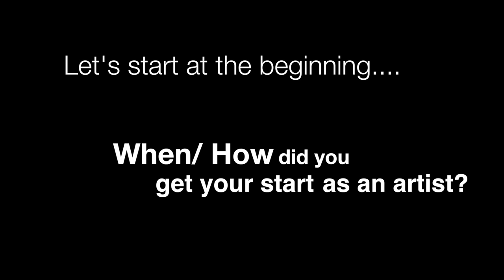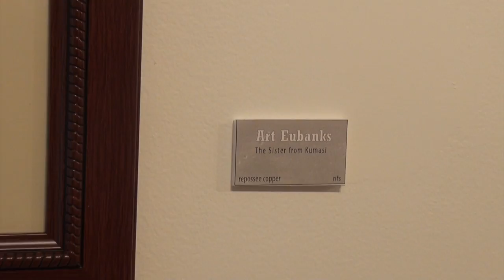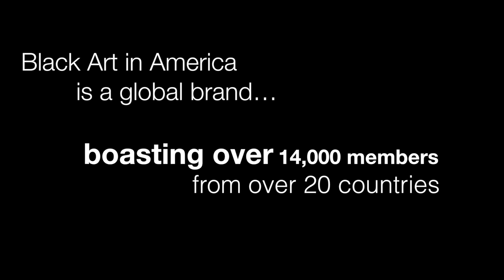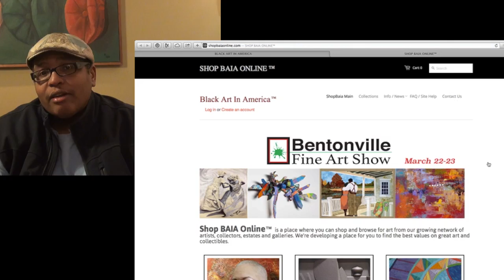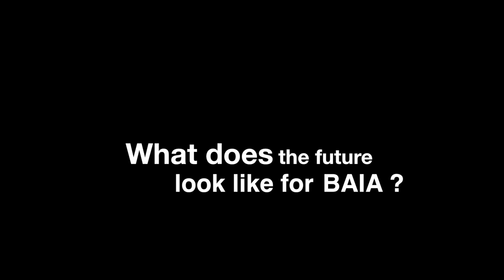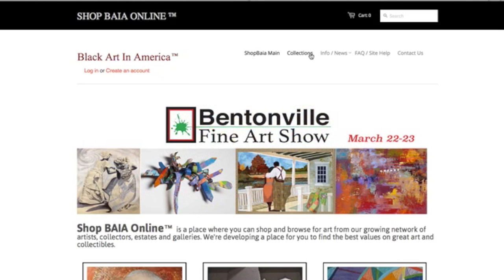Najee Dorsey Artrepreneur || State of the Arts SOTA S2E2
S2E2 || Najee Dorsey || An exclusive tour of some of Atlanta's famous arts institutions with the man behind Black Art In America, the largest social network for artists of color.